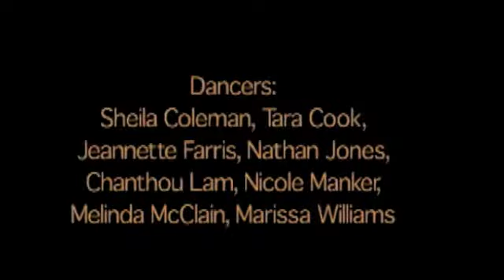Dr. Linda Goodrich's "Ancestral Memories"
California State University, Sacramento 2004
Sacramento/Black Art of Dance
Praise Concert 10th Anniversary